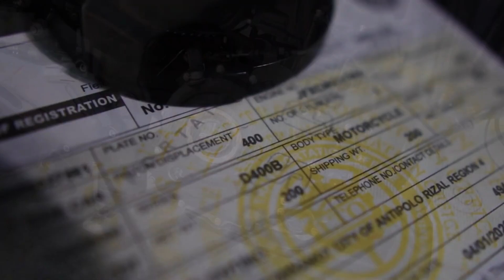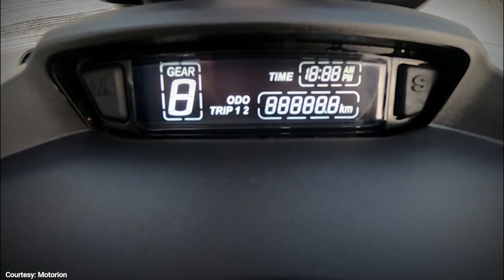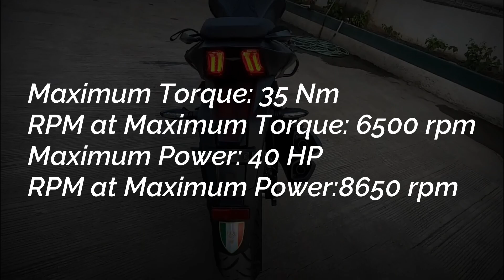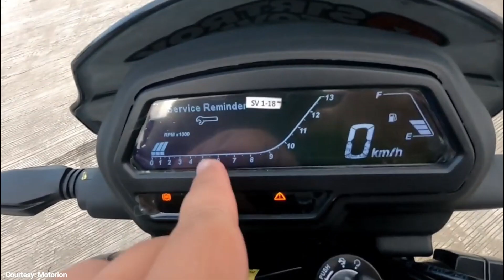The New Dominar 400 UG | Now in the Philippines | Mura pero matibay!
Ang bagong Dominar 400 UG ay available dito sa Philippines for only 195,000 pesos.

This motorcycle is called the Bajaj Dominar 400 in India but since it is manufactured and distributed here by Kawasaki Philippines it only comes by Dominar 400 UG. Grab one or test one out now!

kawasaki dominar 400 philippines 2022